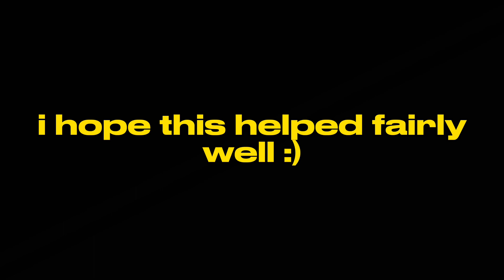io’s bl00d tutorial